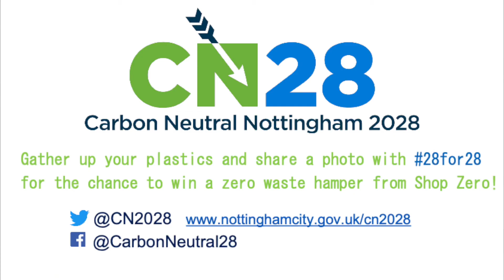Day 17 CN2028